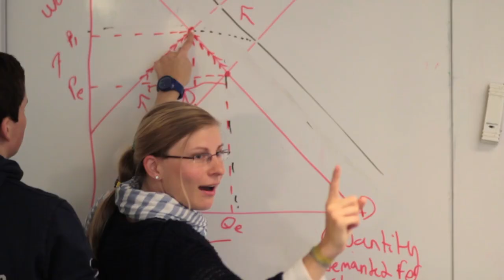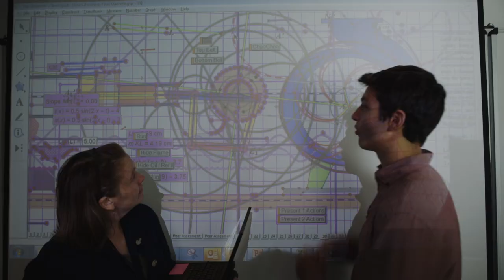High School at ISB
Telling the story of the ISB High School.

Created by Emily and Josh Brooks on behalf of ISB Communications